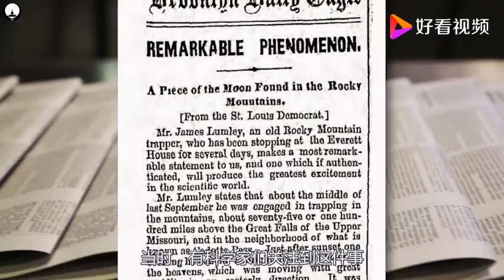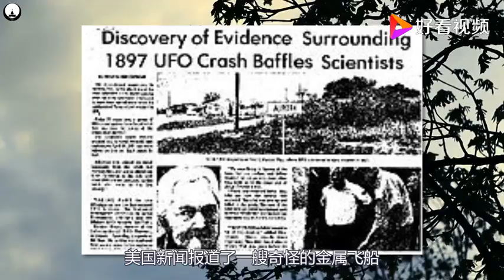美国著名的4个不明飞行物事件，为何拍到的UFO图像这么模糊？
美国著名的4个不明飞行物事件，为何拍到的UFO图像这么模糊？,本视频由科学杂刊原创提供,83298次播放,好看视频是由百度团队打造的集内涵和颜值于一身的专业短视频聚合平台